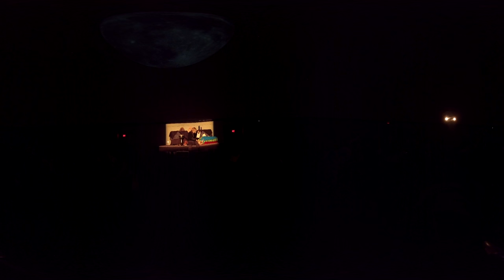The Rabbit in the Moon and other Marvelous Tales of the Night Sky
Performed at the Abrams Planetarium March 4th, 2020